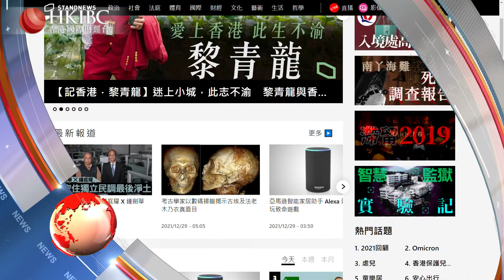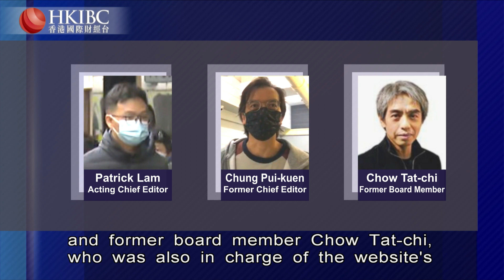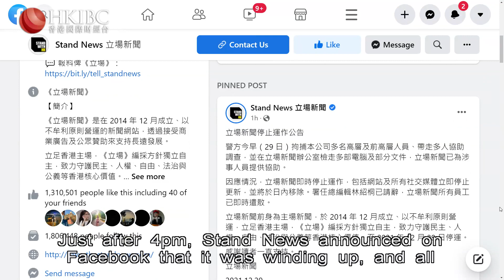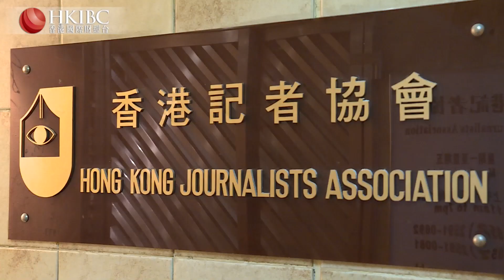HKIBC Main News (Part One) | Dec 29, 2021 (Wed)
On HKIBC Main News with Sarah Wong

- Online media outlet Stand News shuts down hours after national security police arrest seven people on suspicion of publishing seditious materials.
- Police freeze $61 million of Stand News assets, and accuse the outlet of inciting hatred against the government and judicial system.
- And incoming lawmakers were given a crash course ahead of starting their jobs next week.

00:00 Opening
00:54 Police Raid Stand News
08:29 Incoming Legislators
10:59 Omicron Updates
11:42 New Quarantine Hotel for FDH